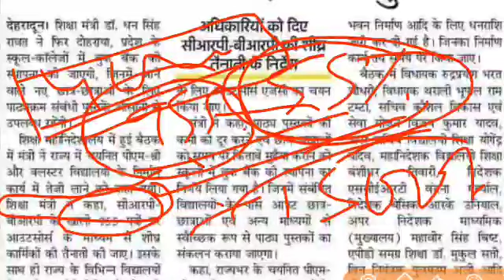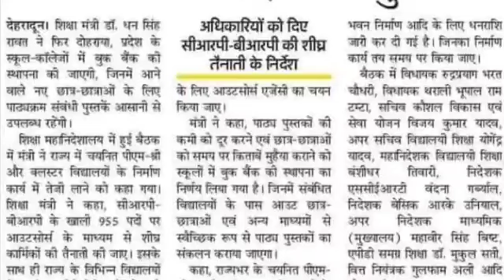उत्तराखंड BRP CRP शिक्षक भर्ती BRP CRP 955 पदों पर शिक्षा विभाग चपरासी 2300 पदों पर भर्ती शुरू